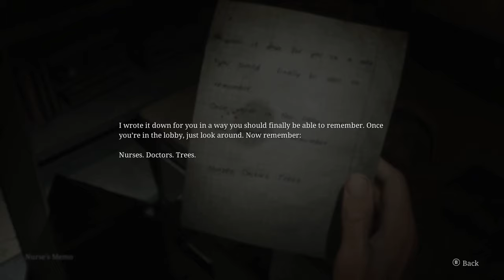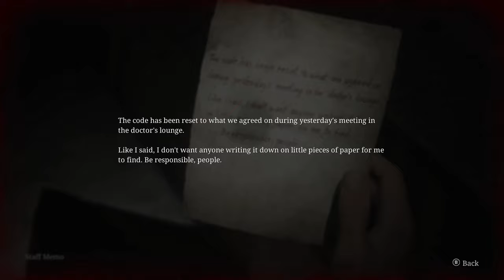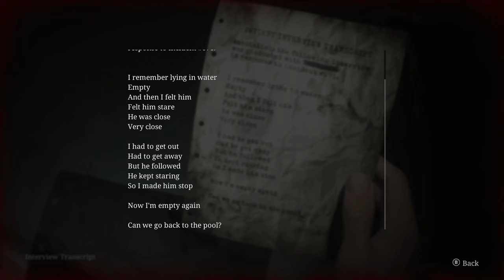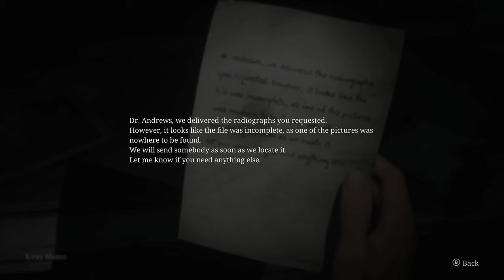I should have NOT gone to BROOKHAVEN HOSPITAL...